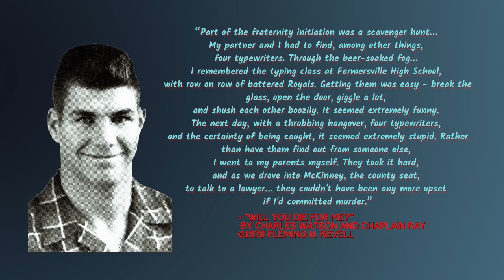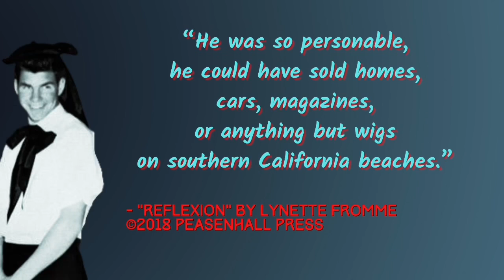Tex Watson: The Manson Family’s Fratboy from Hell!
Learn how the Manson Family met attractive young opportunist, Charles Watson from Texas. Tex later became the chief 'stud' of the Family and the main killer of the Tate/LaBianca victims in August 1969. But in this teaser, you'll watch as he encountered Manson and the women in 1968 after picking up Dennis Wilson of the Beach Boys while hitchhiking.

Music in this episode and all image/video rights are included in Episode 12. You will find a link to that video within this trailer.